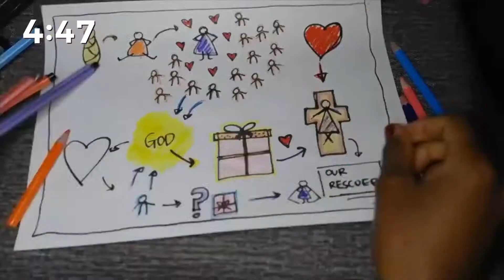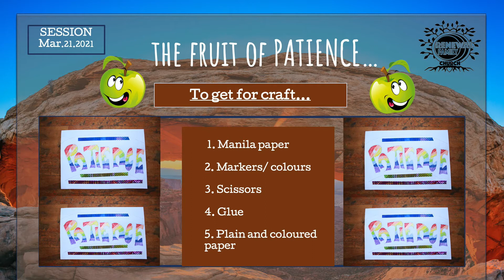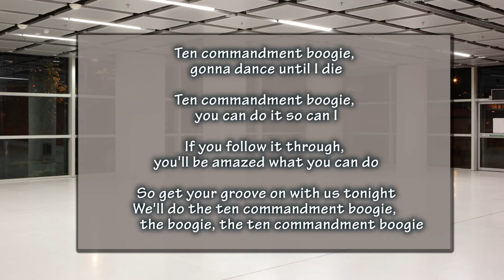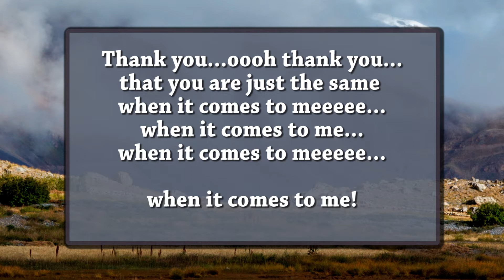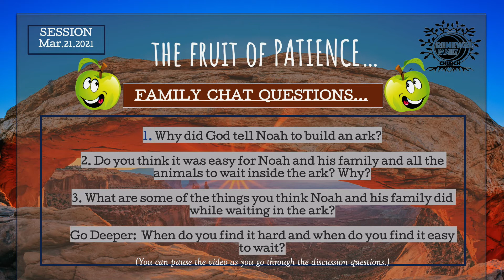Renewal Family Church Nairobi 21st March.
Welcome to Renewal Family Church.

Today we continue the series on the Holy Spirit